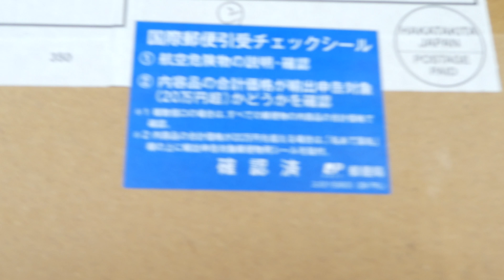📦 Unboxing : Les Amiibo Bayonetta "Player 1" et "Player 2"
Vendues à prix d'or sous le manteau, vous pouvez retrouver les Amiibo Bayonetta chez des vendeurs japonais sur Amazon ! Et surprise : La livraison fut très rapide !

Comptez une vingtaine d'euros avec la livraison offerte ;) !

Lien Amazon

My stuff :
Panasonic Lumix DMC-TZ80
Blue Yeti Blackout Edition
Canon EOS 1100D
Objectif Canon EF STM 50 mm / f 1,8
Objectif Helios 44M-4 58mm F2 M42
Objectif Canon EF Grand Angle 28 mm f/2.8